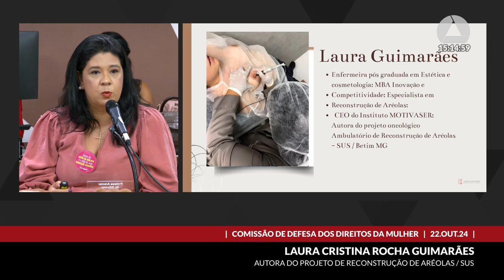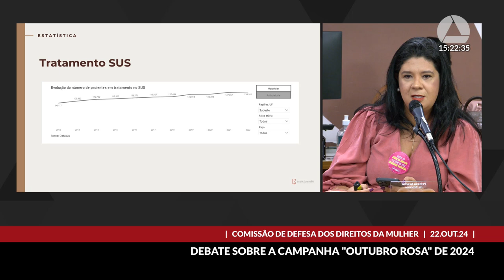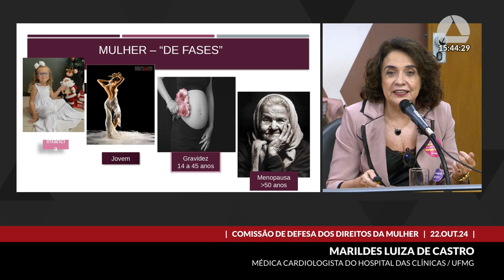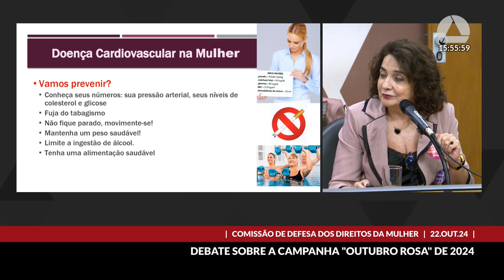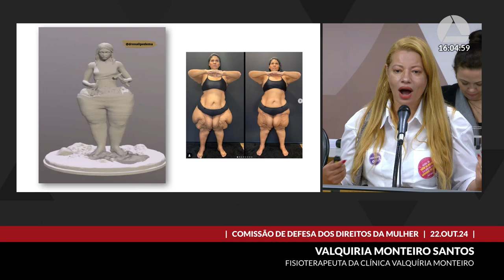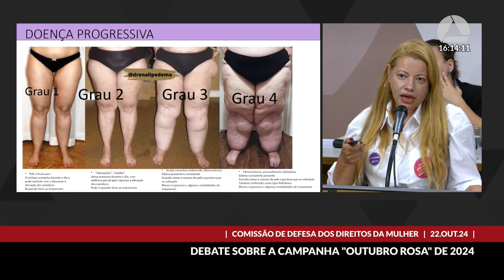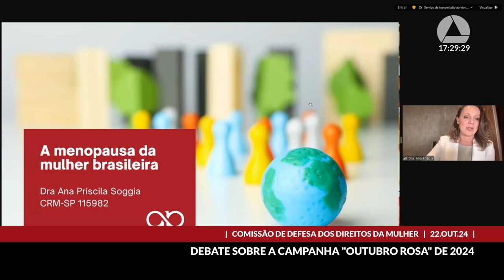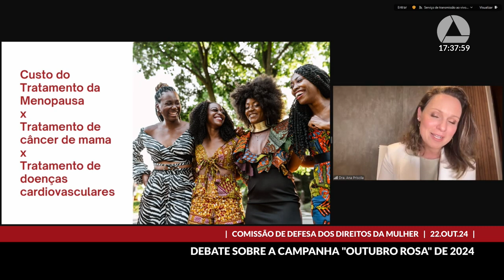22/10/2024 14:00 - Comissão de Defesa dos Direitos da Mulher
Finalidade da audiência: Debater a saúde da mulher, por ocasião da campanha "Outubro Rosa" de 2024.